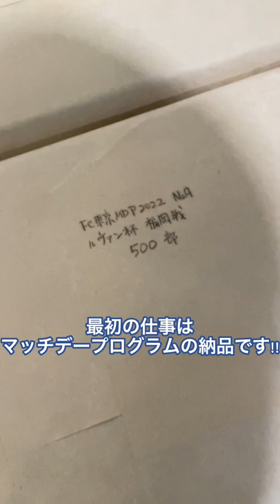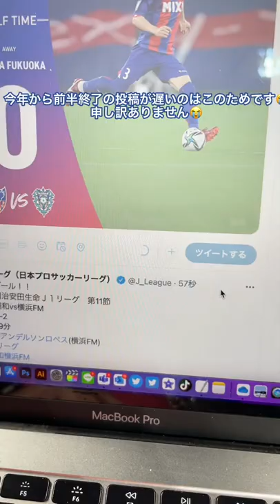ホーム アビスパ福岡 戦の1日!! FC東京 広報のVlog Highlightです🙌🔵🔴